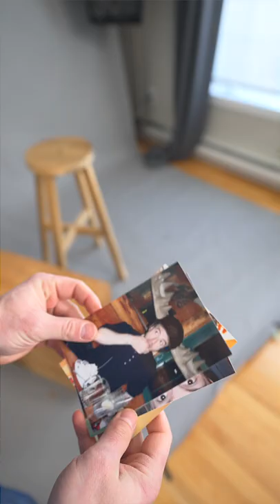Welcome to Old Coach Studio!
It's time to freshen things up! Drop by oldcoachstudio for professional headshots or portrait work.